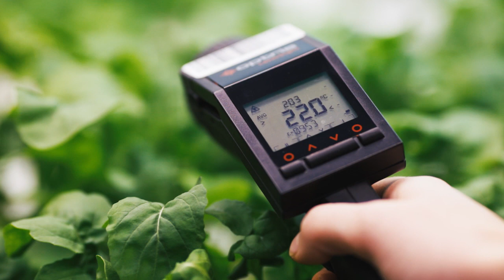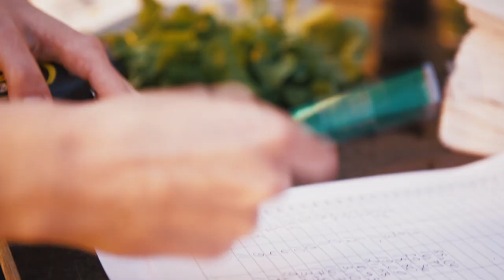Valoya Research. Lettuce and Herbs: How Valoya LED Lights Control and Enhance Growth.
Valoya research on lettuce and herbs with wide spectrum LED grow lights. Photobiologist and Valoya Research Manager Titta Kotilainen explains how light quality and quantity affect the growth of plants. With appropriate lighting, it is possible to control the look and taste of plants, and even stop growth when needed.